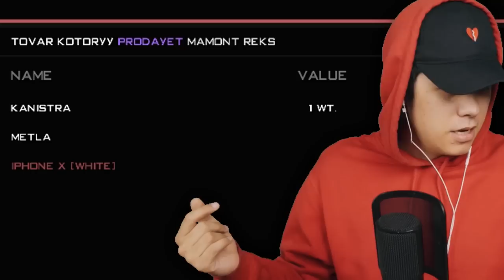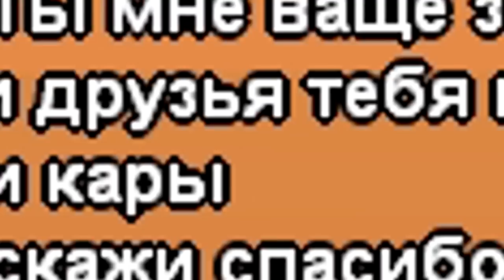ДЕЛОРЕНЗИ ОБОСРАЛСЯ с ПОСТАНОВОЙ! GTA SAMP